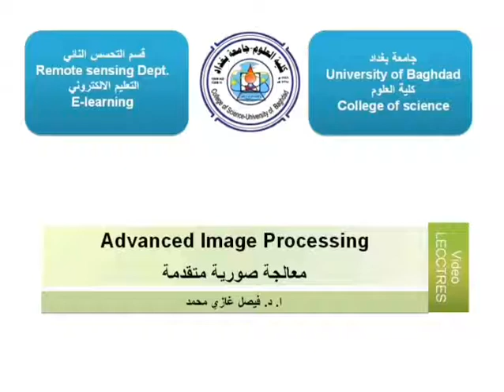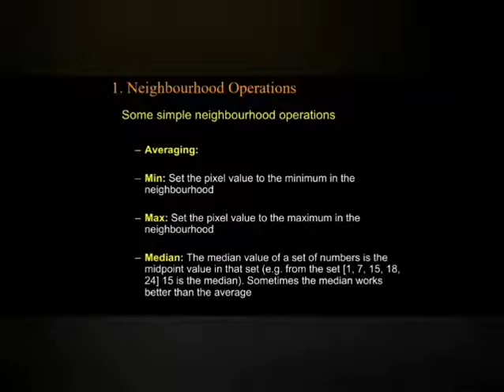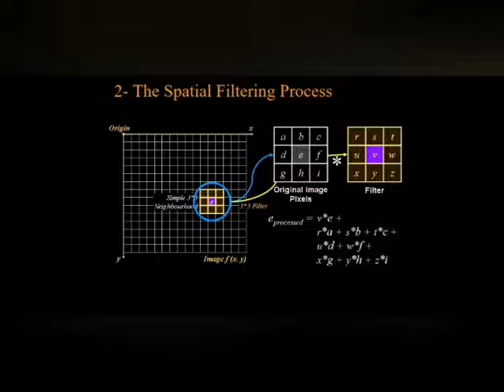Lecture 2-c " معالجه صوريه متقدمه" المرحله الثالثه " أ.د.فيصل غازي محمد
ماده المعالجه الصوريه المتقدمه